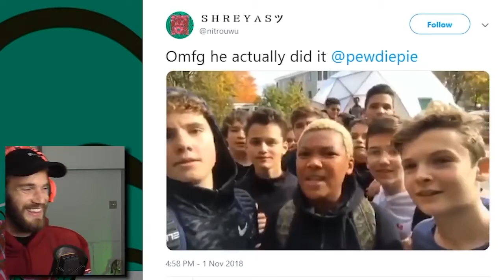Why Subscribe to Pewdiepie? | Trailer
Have all nine-year-olds done their part? I made them this informative video.

Videos used: lol, I don't remember! I should have written that down.